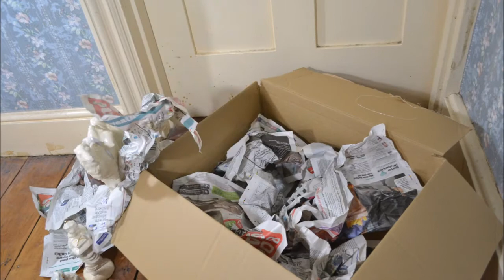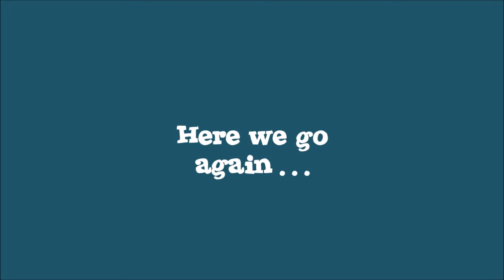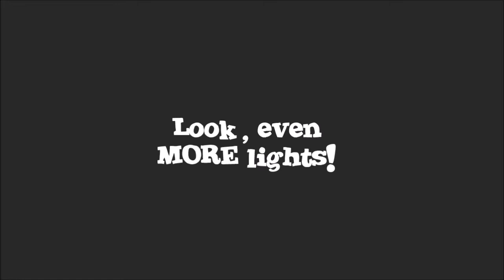Searching For the Light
Our 2016 Christmas video for all our friends and family. Be sure to watch to the end!